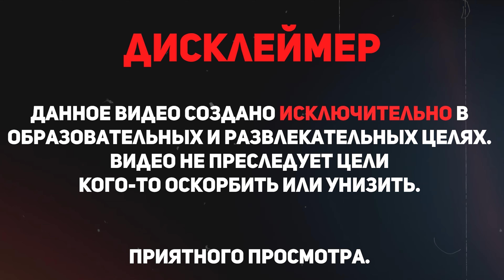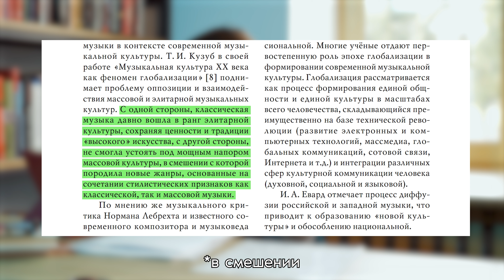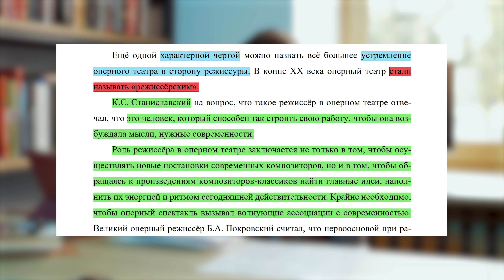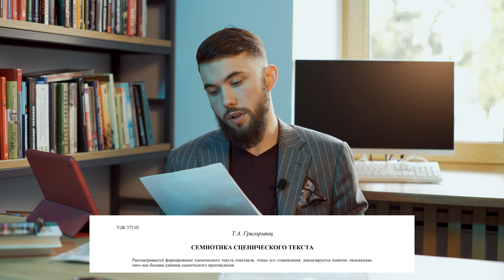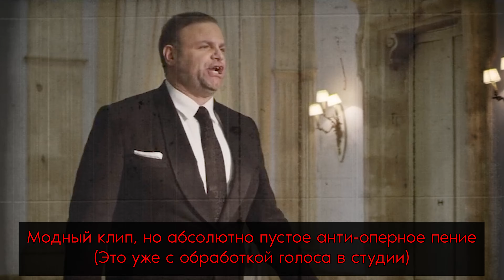ПОЧЕМУ ОПЕРА УМИРАЕТ? ОПЕРА ТЕПЕРЬ ПОПСА. Вот почему ТЫ НЕ ЛЮБИШЬ ОПЕРУ! / КЬЯРОСКУРО / ЧАСТЬ 1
Почему опера становится такой скучной? Как поп-культура влияет на оперу? ОПЕРА VS РЕЖОПЕРА. Оперный вокал. Сравнение: современный оперный вокал VS настоящий оперный вокал.

📃СОДЕРЖАНИЕ:
00:00 — База
01:05 — О чем видео + Розыгрыш книги
02:16 — Тенденции развития современного музыкального театра
05:07 — Массовизация оперного искусства
07:50 — Режиссер и режиссура в музыкальном театре
08:42  — Что волнует современного зрителя?
09:55 — Юмореска
10:37 — Режиссерская опера. Чернякова не интересует технология пения...
14:41 — Уровни сценического “текста”. Об упадке актерской интерпретации
17:04 — Анна Нетребко VS Мария Каллас / Звукодуйство VS Интерпретация
18:44 — Исполнительское искусство сегодня - это попса и бренды?
22:05 — Оперные певцы звучат как эстрадные вокалисты?
25:30 — О “подзвучке” в опере
27:03 — Заключение
28:19 — ЮМОРЕСКА С ДОМИНГО

📚Литература:
1. Акулов Е. А. Оперная музыка и сценическое действие
2. Картавцева М.Т., Ершова А.Д. Тенденции развития русского оперного искусства в контексте современной музыкальной культуры
3. Алексеев С. Х. Основные тенденции развития современного оперного искусства
4. Григорьянц Т. А. Семиотика сценического текста